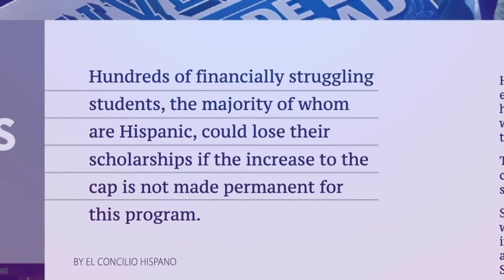En la Federación Americana estamos Luchamos por La libertad en educación para todas las familias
En la Federación American para los Niños estamos trabajamos para traerles información en temas de educación y opciones escolares.